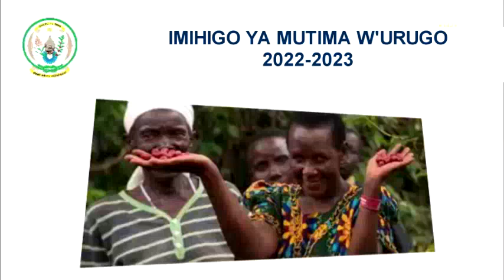Imihigo ya mutima w'urugo